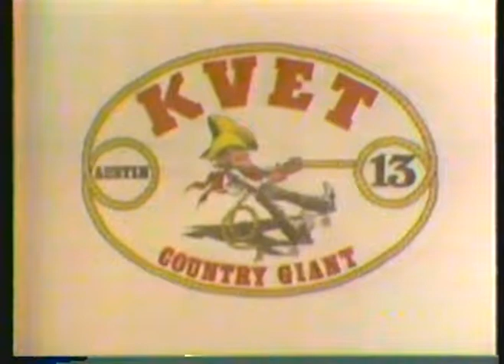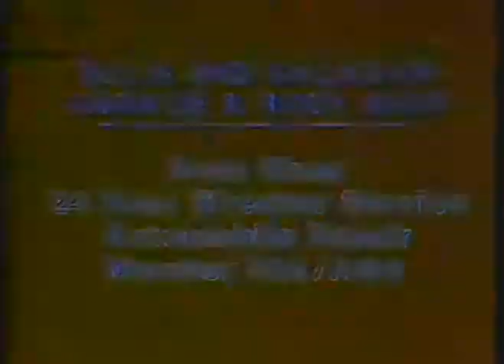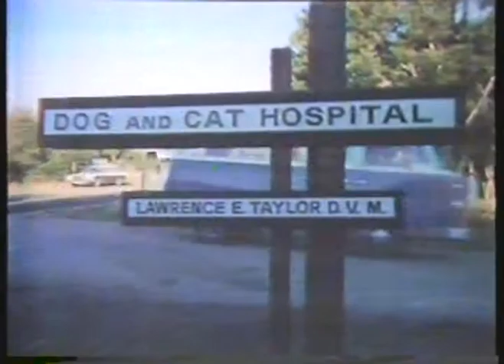NCAA Basketball 1986 NIT Midwest Region Semi Finals University of Texas Coach Abe Lemons vs Ru